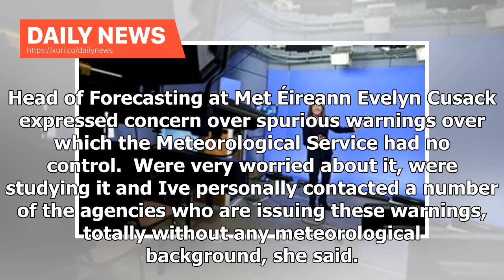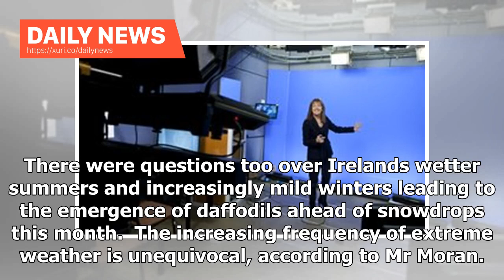Daily News - Met Éireann concern over spurious weather warnings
Just like the weather, Met Éireanns recently-introduced weather warning system has resulted in plenty of debate and discussion. The aim of colour warnings, according to the Director of the National Meteorological Service, is to avoid confusion and mixed messages. Eoin Moran told the Oireachtas Climate Change Committee that attention needed to be paid to red, orange and yellow weather warnings because they heralded the possibility of a high impact weather event.  Met Éireann representatives were ...